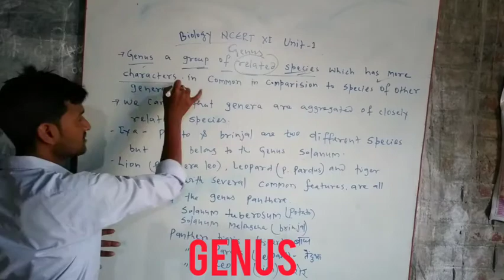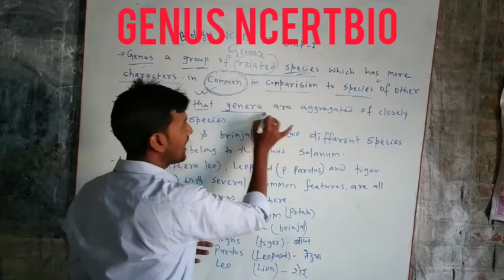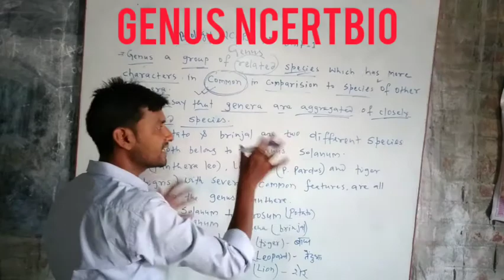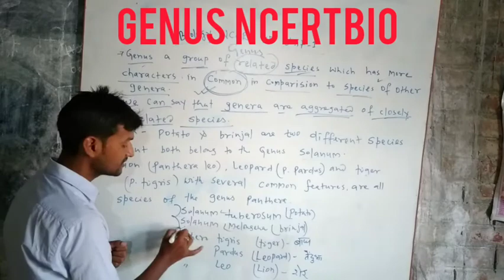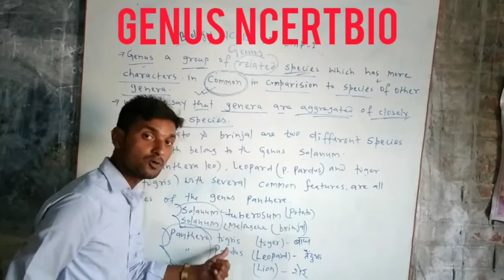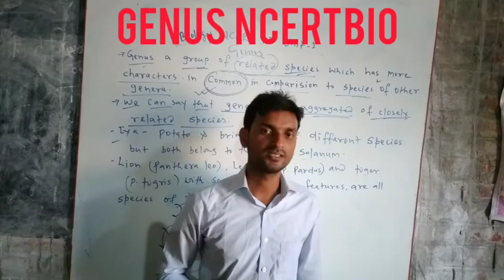GENUS , ncert biology 11th . Unit 1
NCERT  BIOLOGY  11TH  CLASS  .UNIT 1